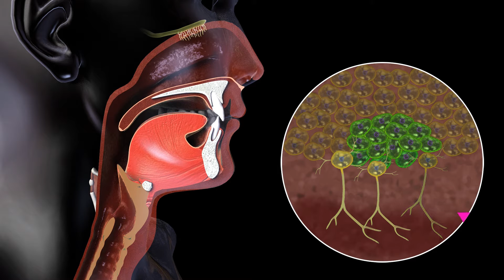Alan Mackay-Sim's Remarkable Journey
Alan Mackay-Sim is a world-renowned trailblazer in cell transplantation, paving the way for innovative research on repairing damaged spinal cords.

The Professor Emeritus from Griffith University is now the 2017 Australian of the Year.

More importantly, he’s a man with an unquenchable desire to make a difference and change lives.